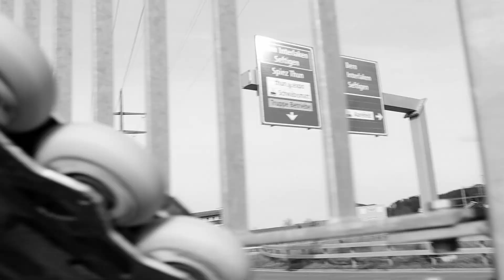I miss aggressive skating.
Do you want to see aggressive skating back on this channel?